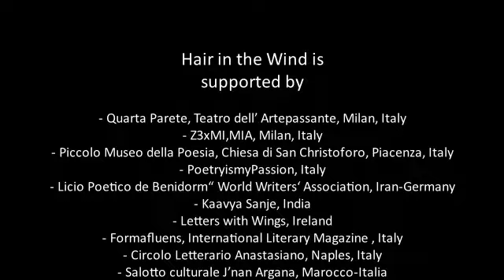Hair in the Wind, Woman, Life Freedom, Alessandra Carnaroli, Italy